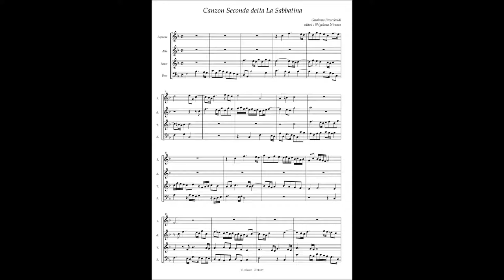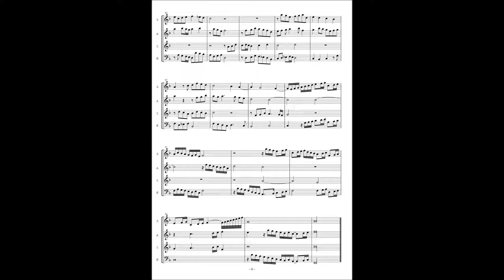Girolamo Frescobaldi, Canzoni alla francese(1645) Canzon 2 detta La Sabbatina